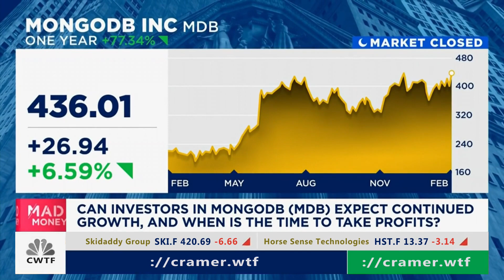[Feb2@6:10PM] $MDB (MongoDB)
[Feb2@6:10PM] $MDB (MongoDB) *** Please comment on this video to grab my attention if a major move was made since the posting of this video, I don't catch them all and I'm trying to make montages here.